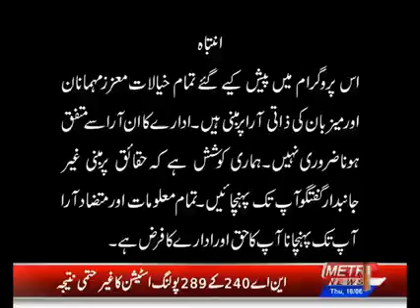Khushnood Aftab (CEO of Viper Group of companies) Shared his Views on IT Sector.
Khushnood Aftab (CEO of Viper Group of companies) Shared his Views on IT Sector and its impact on the Country’s Economy. Furthermore, in his interview with Metro News, he said the Expected Support from the Government was never given to this industry, He Explained How much IT Sector can be Beneficial for the country’s economy. To bring the Export of this for this sector to Next Level the Government needs to give attention to this IT sector and set a long-term policy for it.